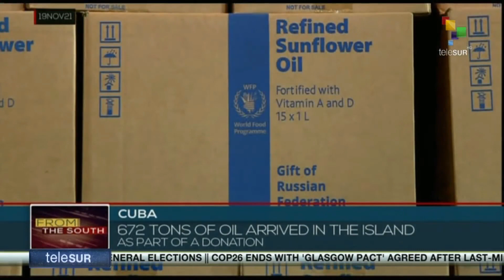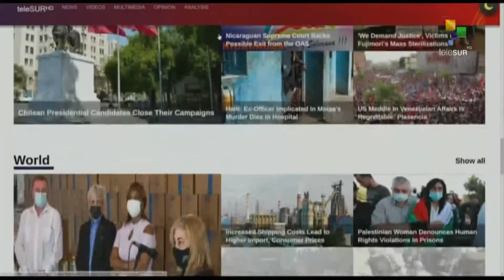FTS 12:30 19-11: Nicaragua´s FM announces official exit of OAS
19/11/2021
FTS 12.30
*Peru´s justice sentences Vladimiro Montesinos to 17 years in prison
*India´s privatizing agricultural laws to be overruled